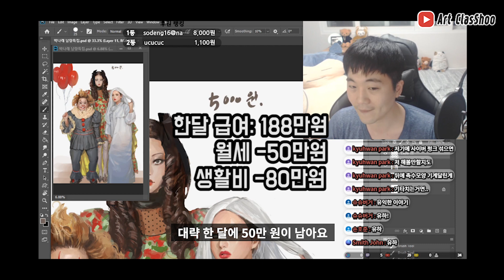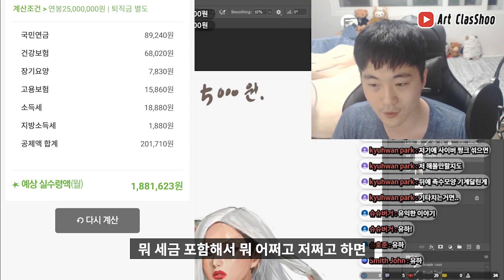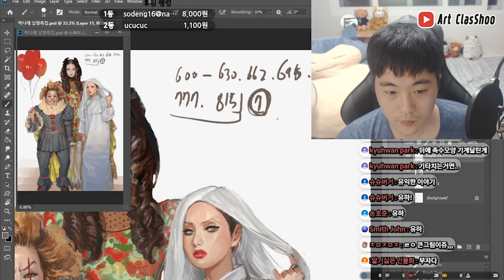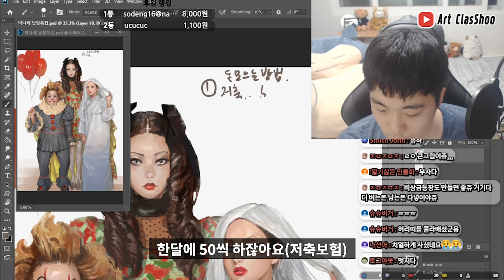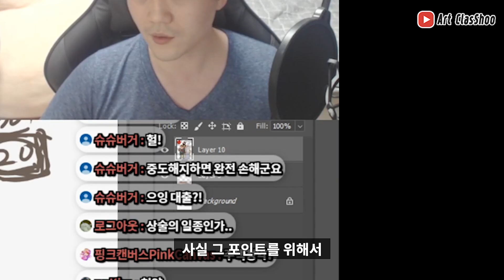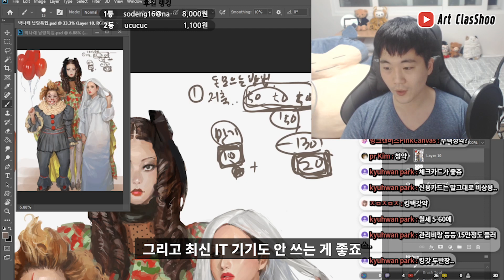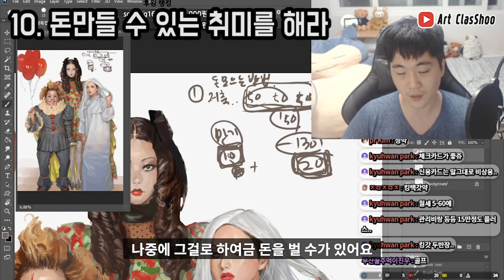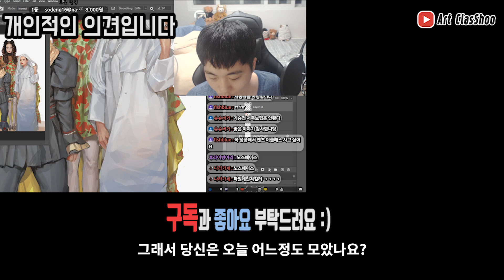그림그리는 사람이 5천만원 모으는법!! (feat.게임회사) / 클라슈 인슈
이번 영상에서는 그림그리는 사람(또는 직장인)이 5천만원을 모으는 방법에 대해서 이야기합니다. 모으는 방법보다는 돈을 쓰지 않는법이 더 어울릴지도 모르겠네요 ^^ 제가 이쪽에선 전문가는 아니여서 가볍게 그냥 참고만 하셨으면 좋겠고 많은 부분이 제 개인적인 의견임을 밝힙니다. 댓글 미리 막아 놓을게요 ^^